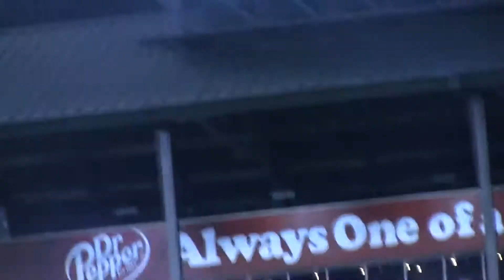Martin Perez makes his big league debut against the Tigers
Texas Rangers prospect Martin Perez enters the game for the 1st time in his career at Rangers Ballpark in Arlington June 27 2012.